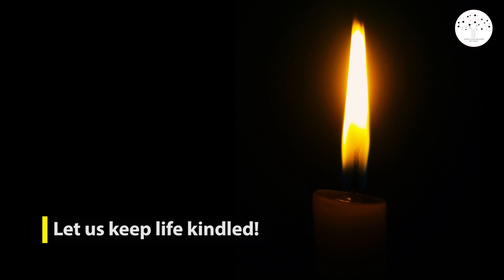Give - just a bit of hope! | TSOI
An estimated 121 million people in India work as casual labourers, and there are millions of domestic workers and daily wagers, who have been rendered jobless and penniless by the covid19 lockdown.
Nearly a third of India’s population is in the danger of going without food.
A little bit of kindness from our part could help them cope with this unprecedented crisis.
Reach out to those your know personally or donate to any of the foundations/funds that are helping them.
Here is a link to a database of organisations providing relief to those in need across India.